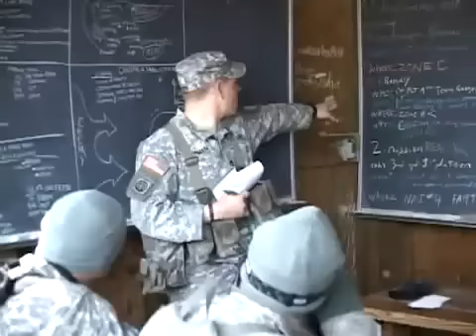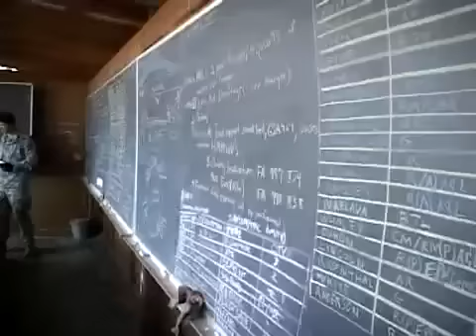Ranger School Pre Ranger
Ranger School
The US military offers a pre- ranger school to people applying for ranger school.